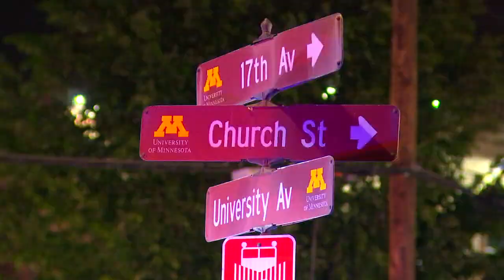Shooting outside 1721 University Avenue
Minneapolis police found a 15-year-old who had been shot after a large disturbance and fights outside of the problematic 1721 University Avenue building.